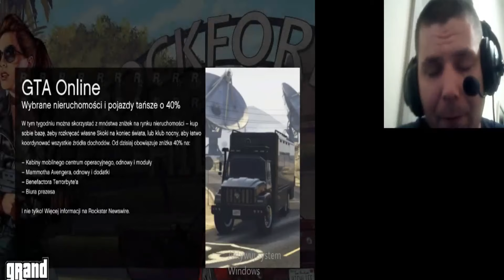Dawid Jasper robi dla mnie łokieto ❤️❤️❤️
kc jasperek